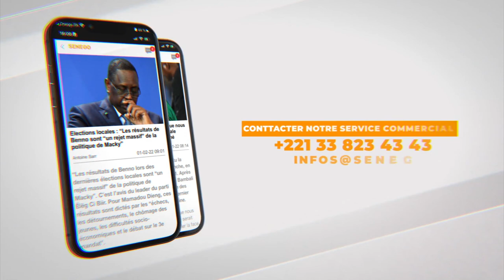Tragédie de Tivaouane: Le collectif «Patients en Danger» hausse le ton et demande des chiffres off..